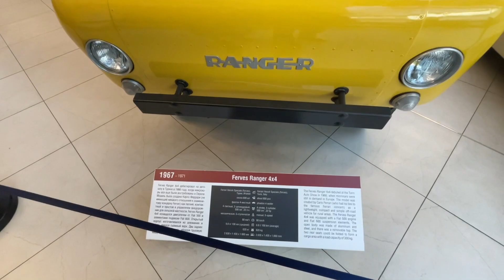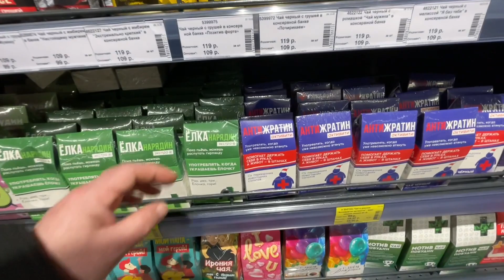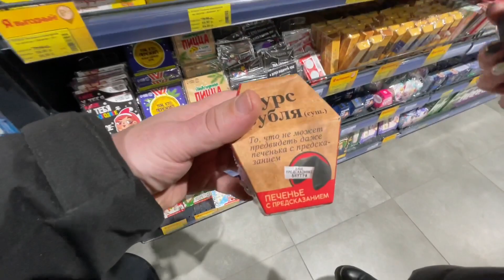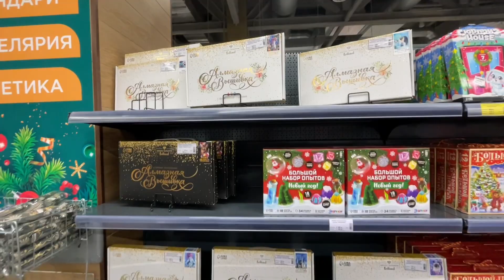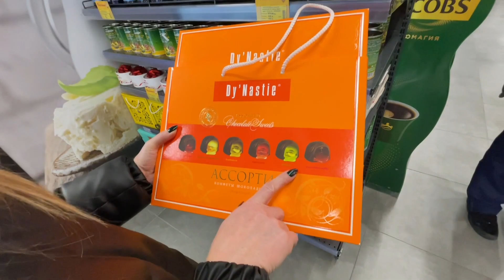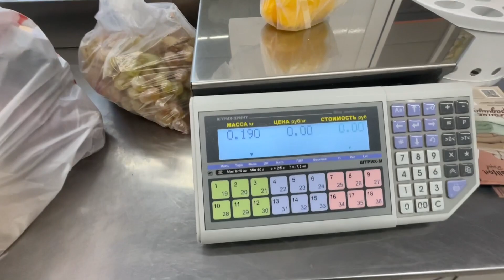Гуляем в ТЦ «Веер мол» и сравниваем с «Гринвич». Екатеринбург.